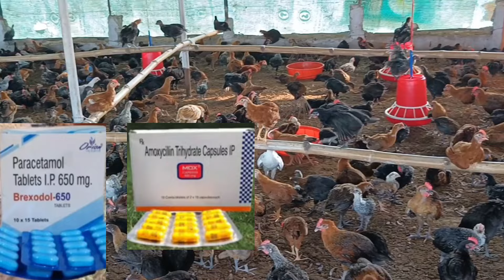मुर्गी में CRD की बीमारी और इलाज | crd in poultry treatment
Releted Tags ⬇️

1 - CRD IN Poultry
2- Treatment Off CRD
3 - Deshimurgi Palan
4 - Poultryfarming
5 - CRD disease in poultry
6- Poultryfarming
7 - Murgi Ki बीमार
8- मुर्गी में CRD की बीमारी